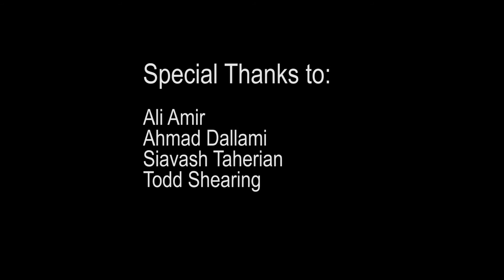shahram bakhtiari-ba man bash /شهرام بختیاری/با من باش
shahram bakhtiari/شهرام بختیاری/با من باش